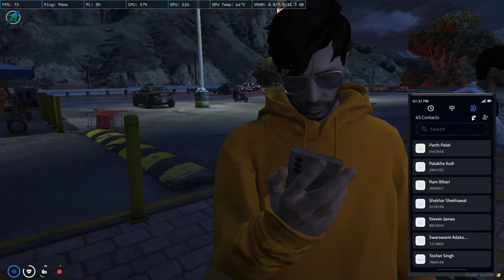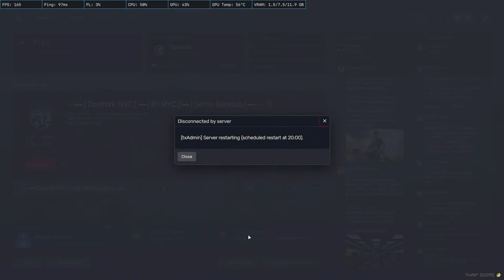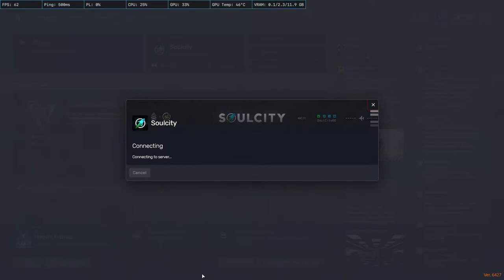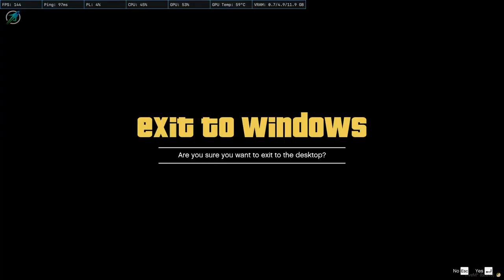Anila 'Grinder' Kate | VELVET IS LIVE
• Velvet's Social Media Handles •

Streaming gears :-

• Mousepad - LiveTech Gaming
• Keyboard - Logitech G213 Prodigy
• Mouse -  ReDragon M601-3
• Headphone - Redgear Cosmo 7.1
• Monitor - Acer Nitro VG270 S27 Inch
• Ant Esports ICE-4000 RGB White

Pc Specs :-

• Amd Ryzen 5 5600 G Radeon Graphics
• Nvidia RTX 3060 DDR6 12GB
• GIGABYTE D450M DS3H Wifi
• Adata XPG DDR4 16GB RAM       3200Mhz
• Wd 1TB